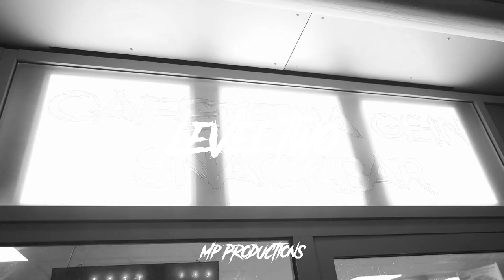UKDRILL TYPE BEAT "Level Two" (Prod Mp)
[NOT FREE]
also not free for profit